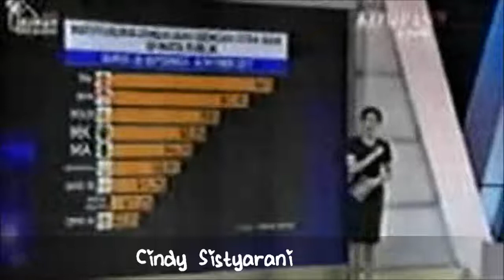cindy sistyarani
Cindy Sistyarani nan cantik ini begitu menawan saat memandu dialog di dua arah